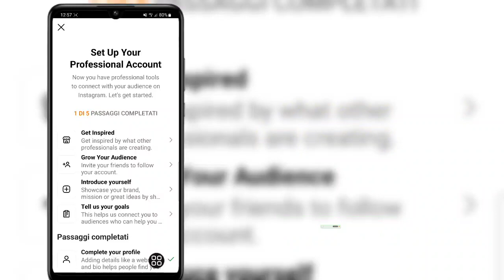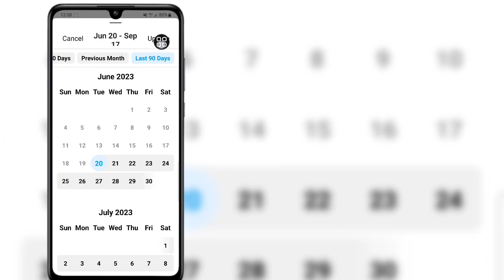Come scoprire chi ha visualizzato il mio profilo Instagram| Chi ha visitato il mio profilo Instagram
Come scoprire chi ha visualizzato il mio profilo Instagram |  Chi ha visitato il mio profilo Instagram (2023)

 In questo video te lo mostrerò

 Continua a guardare il video fino alla fine

Dichiarazione di non responsabilità sul copyright Ai sensi della Sezione 107 del Copyright Act del 1976, è concesso il "fair use" per scopi quali critiche, commenti, notizie, insegnamento, borse di studio e ricerca.